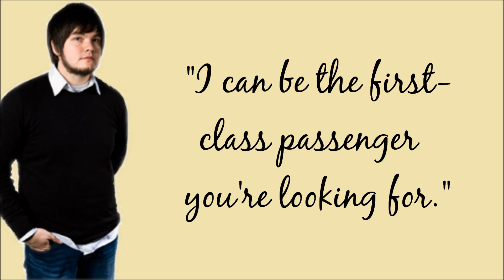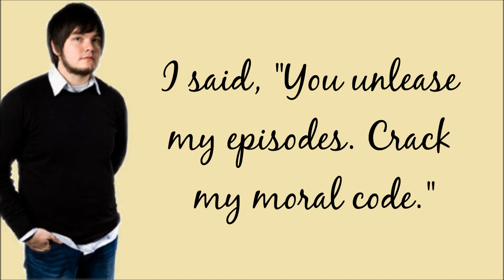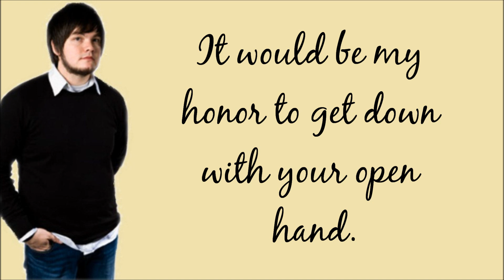Good Graces, Bad Influence - The Spill Canvas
The fifth song off of the 2010 album, "Formalities" by The Spill Canvas. Enjoy - xoxo.